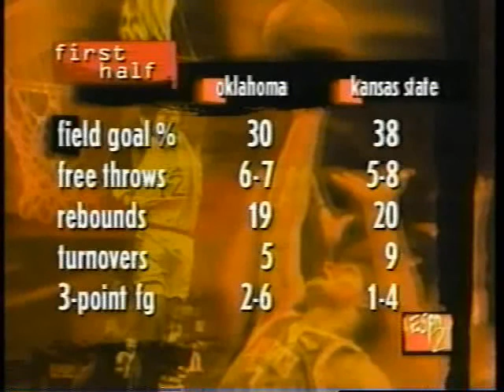Oklahoma at Kansas State - 1996 - Basketball - Part 5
Kelvin Sampson, Ryan Minor, Ernie Abercrombie, and Nate Erdmann travel to the Little Apple to take on the Wildcats.